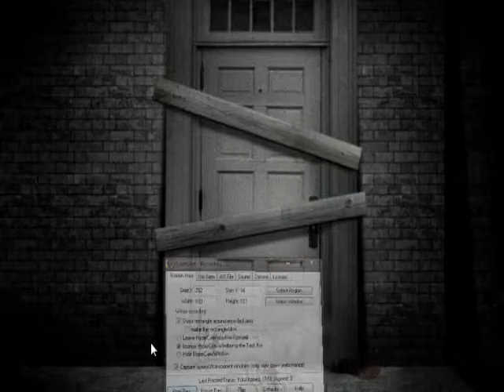Re plays The House2 w/MG P1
Finally back with part1 of playing the house2 with a new friend of mine, and you should check out her youtube which I will try putting in description.I was gonna play this on halloween...but I have more common sense than that.